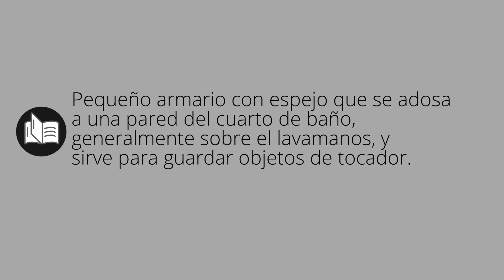Que significa BOTIQUÍN • botiquín SIGNIFICADO • botiquín DEFINICIÓN • Que es BOTIQUÍN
Que significa botiquín en español. Cual es el significado y definicion de botiquín. que es botiquín. botiquín definiicon en español. Todos los significados y definiciones del diccionario español.

Diccionario de la RAE (Kindle):
Diccionario de la RAE (Tapa dura):
Diccionario de primaria VOX:
Diccionario Esencial de la Lengua Española:
Diccionario Cambridge Español - Inglés: